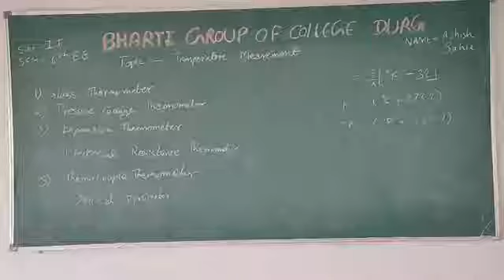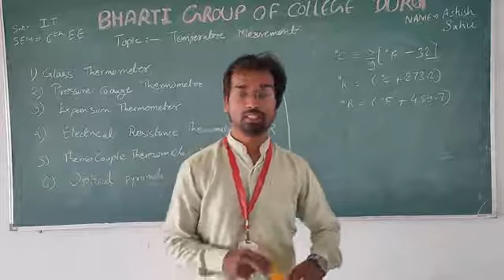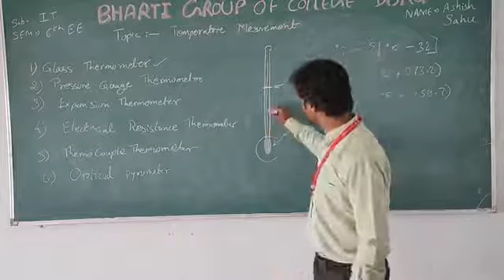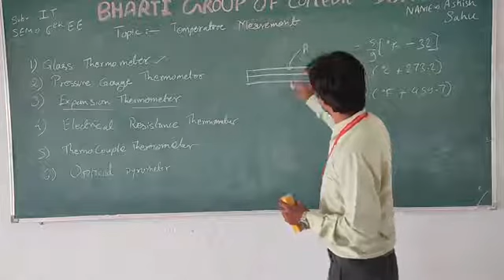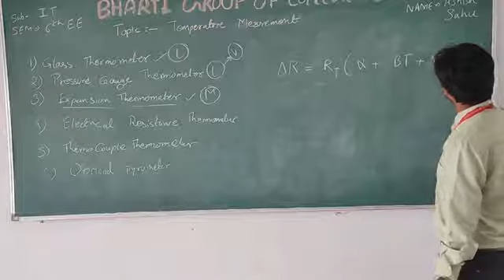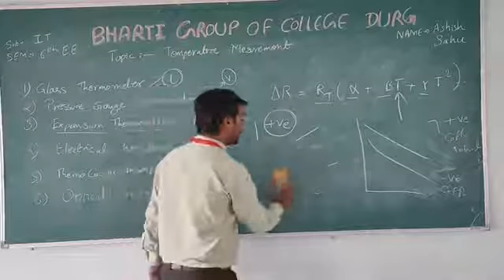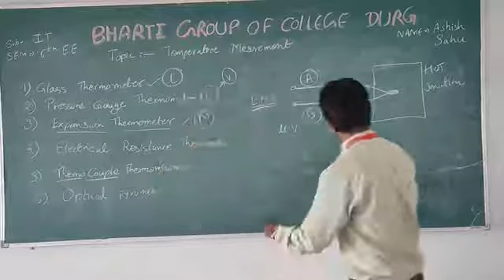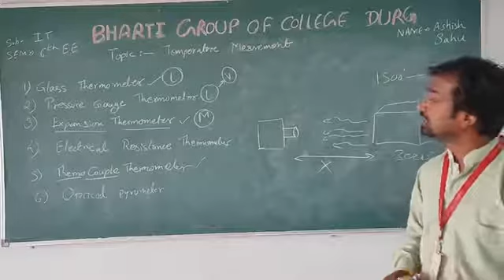TEMPREATURE MEASURMENT BY ASHISH SAHU